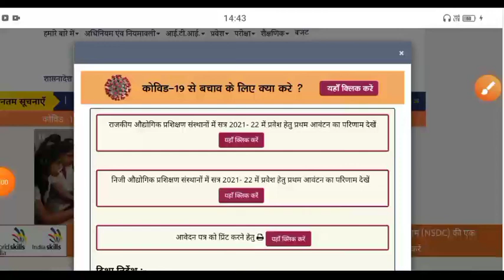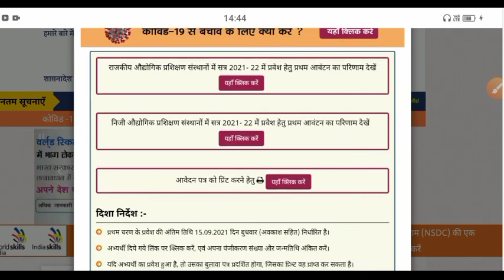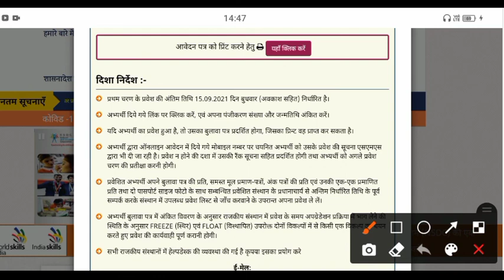UP ITI second merit list kab Aaegi || UP ITI second round result || ITI 2nd merit list information